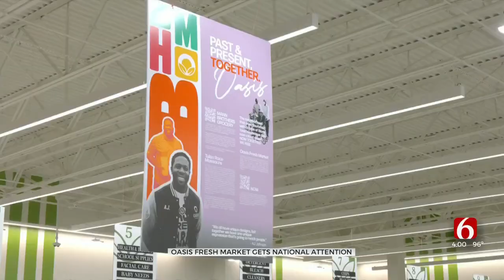Grocery Store That Eliminated Food Desert From Tulsa Community Grabs Attention Of The FTC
Oasis Fresh Market near Pine and Peoria opened its doors in May of 2021, and since then it's made a positive impact on the community, grabbing the attention of the Federal Trade Commission.